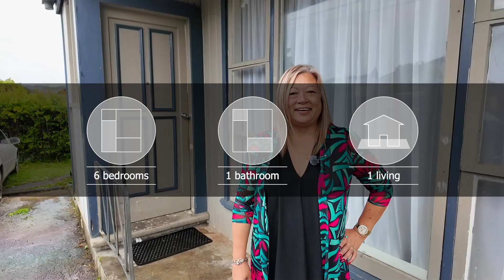4/81 Hutchinson Ave, New Lynn - Monika Maynard Real Estate